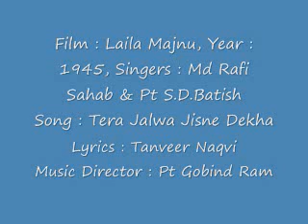Film Laila Majnu, Year 1945, Song Tera Jalwa Jisne Dekha by Rafi sahab & Pt S D Batish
Am leapfrogging back to the 40s from the 80s to continue this quest for rare numbers of Rafi Sahab.  The 40s numbers of Rafi Sahab are a real treat for we have a raw voice, an unpolished diamond.  And his duets with legends like G.M.Durrani ji (a singer he idolised), Pt S.D,Batish etc are real treats